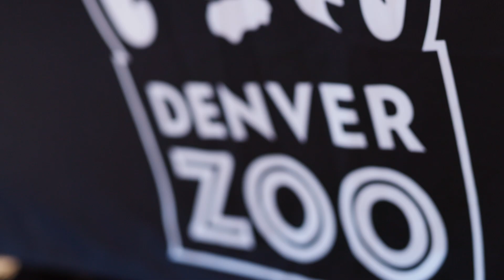Northern Redbelly Dace Release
Our Northern Redbelly Dace release day was a huge success and a win for youth in conservation. Students were able to raise and release a native endangered fish species back into the wild! The day was a celebration of the collaboration, dedication and mission shared by so many organizations. Check out our short video capturing the excitement of the day!
Thanks to all of our partners:
 Boulder County Parks & Open Space
Denver Zoo
Colorado Parks and Wildlife
The Innovation Center of SVVSD
Lyons Middle/Senior High School